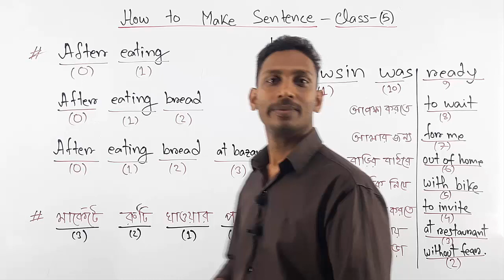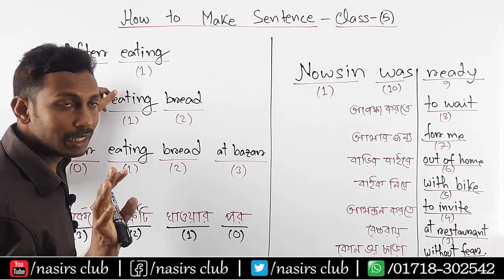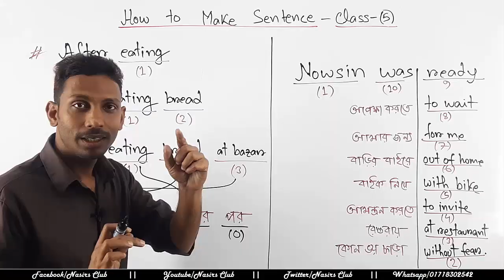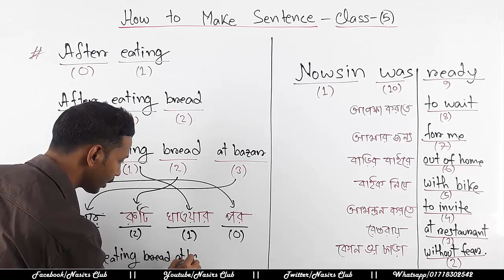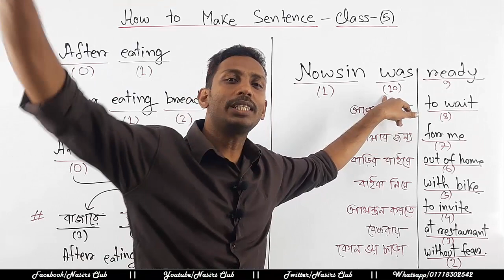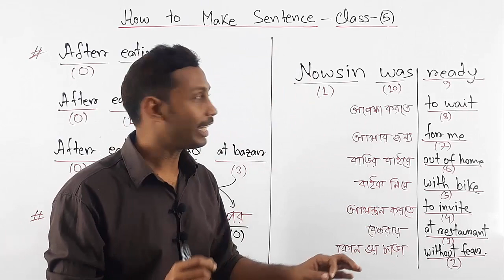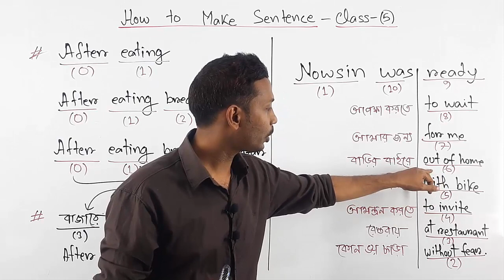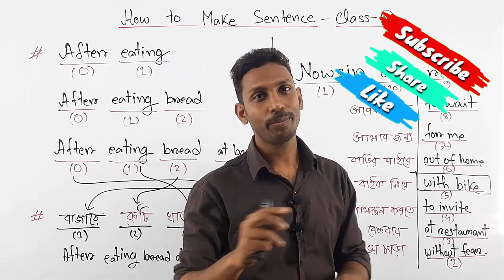How to make English sentences || Magic of making English Sentence | Class 5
কিভাবে বাক্য বানানো হয়. তার` বিস্তারিত ব্যাখ্যা দিয়েছি.
ইংলিশ to বাংলিশ এবং বাংলিশ to ইংলিশ (Class- 5)
ইংরেজি ছোট বয়স থেকেই শিখা জরুরী, কারন বড় হয়ে তো তখন চাকুরীর পিছনে ছুটাছুটি করবেন, সময় পাবেন না ।ফলে হাটঁতে ও দৌড়াতে হোঁচট খেতে হবে।

English Speaking
Academic Grammar (5 to hon's class)
Phonetics/Accent
Presentation/Viva/Public Speaking
IELTS/Writing
BCS & Primary Exam Grammar
Graphics/Web Design
Visit
নিমতলা, চাঁপাইনবাবগঞ্জ